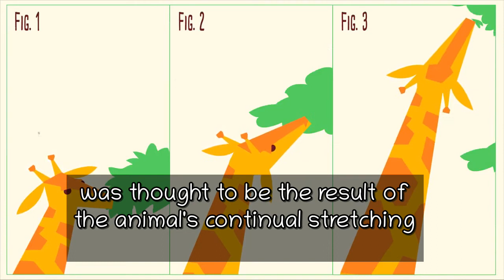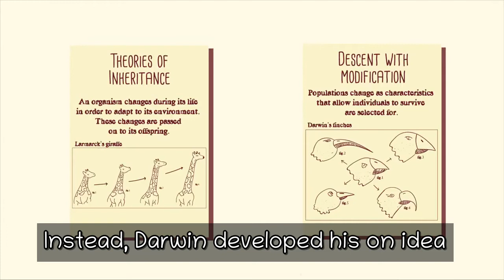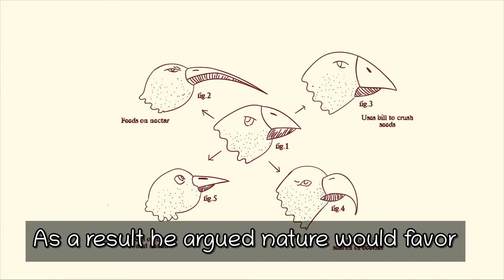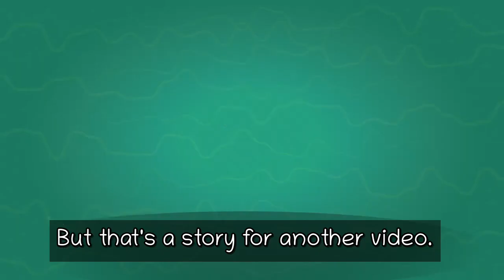3ª Serie - Evolution: Lamarck vs Darwin EngSub